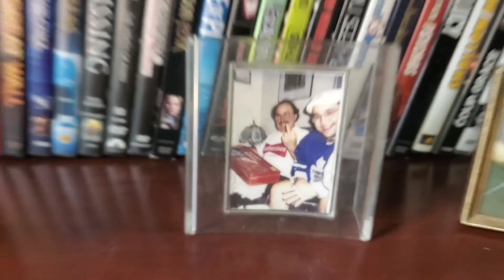🪺Back to the cottage (Ep.5)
cottagegarden planting Arborvities